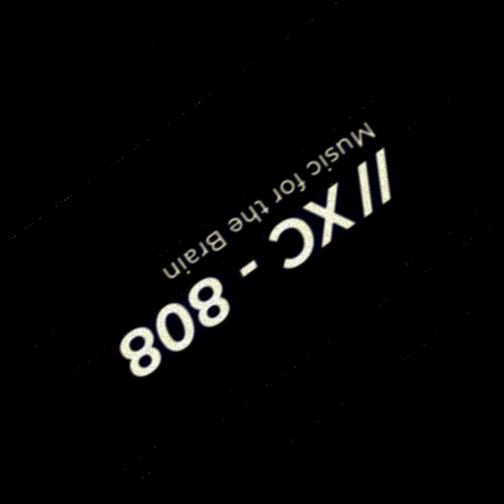THE POWER OF THE SLOW RHYTHM II, EBM, Industrial, Gothic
Oomph - Serotonin
Projekt Pitchfork - Floating Dolphins
And One - Ghamma Voodoo
Frontline Assembly - Sythetic Forms
Frontlin Assembly - Civilization
:wumpscut - Angel
Assemblage 23 - Cocoon
Assemblage 23 - 7 Days
Funker Vogt - Red Queen
Assemblage 23 - Horizon